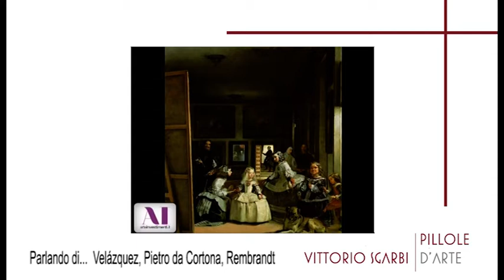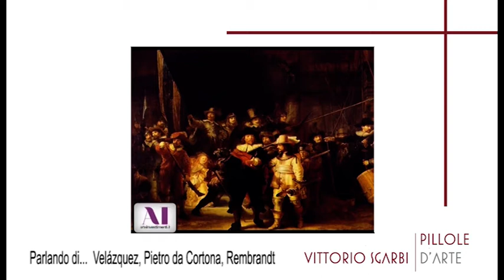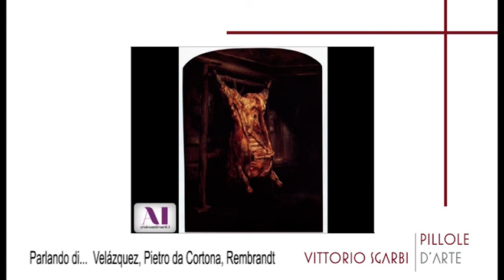Parlando di... Velázquez, Pietro da Cortona, Rembrandt - Vittorio Sgarbi